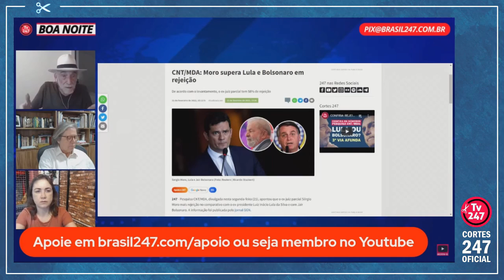REJEIÇÃO AO EX-JUIZ E EX-MINISTRO DE BOLSONARO É A QUE MAIS SOBE ENTRE PRÉ-CANDIDATOS | Cortes 247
Gisele Federicce é jornalista e diretora-executiva do Brasil 247.